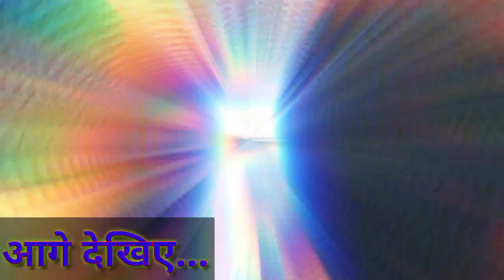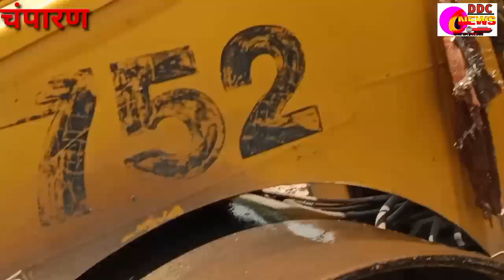गलत रोड़ बनाते पत्रकार ने पकड़ा।। तो भड़क गए मन्शी इंजीनियर हुआ फरार।।ddcnews